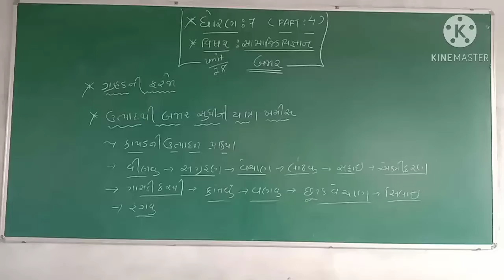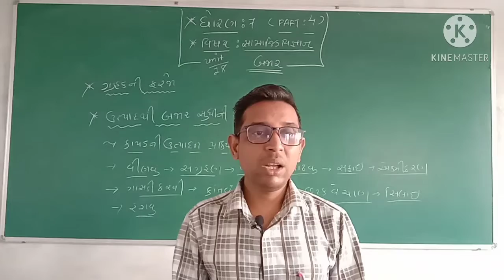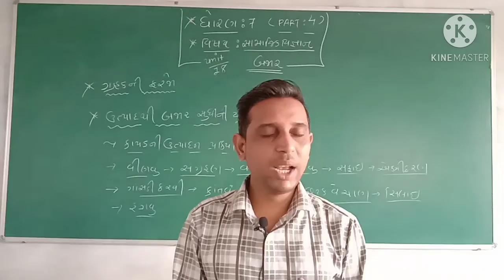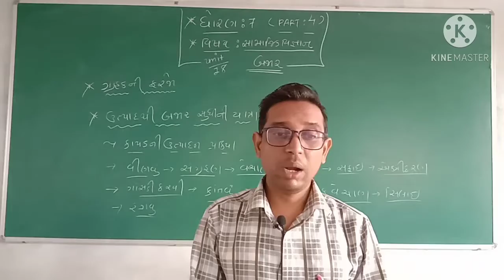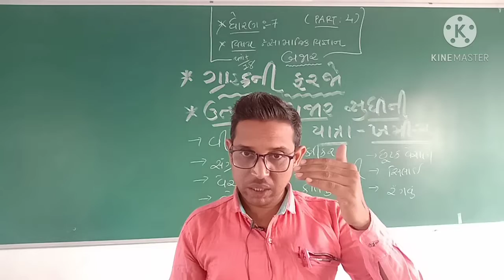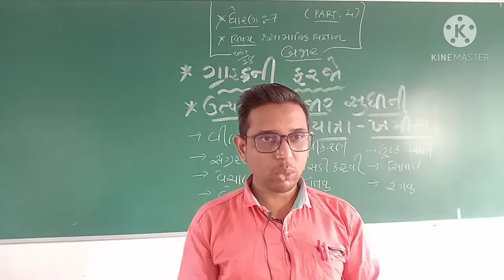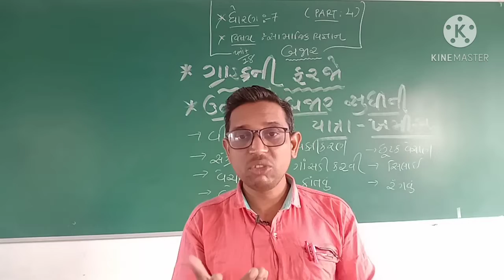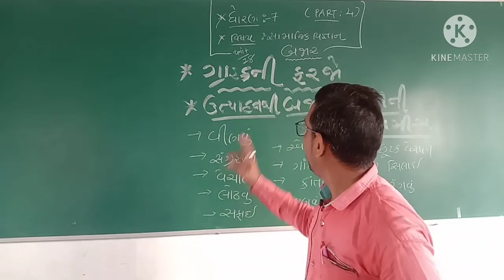STD 7 GUJ MED SUB S S CHAP 18 BAZAR PART 4